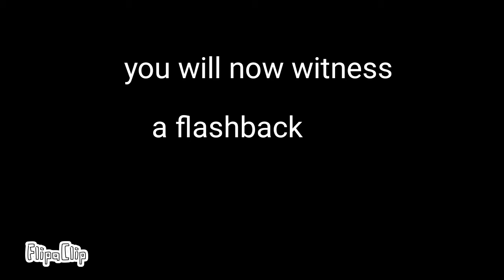Funny Stuff- suEDD! (44)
credit to TomSka MattLobster and Eddsworld !
this is a crossover with funny stuff and Eddsworld!
dedicated to Edd Gould